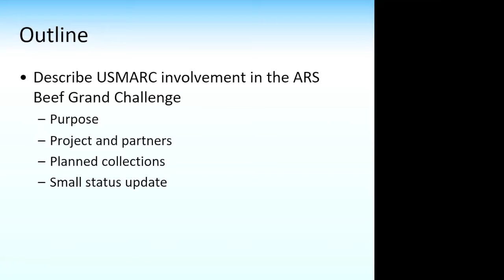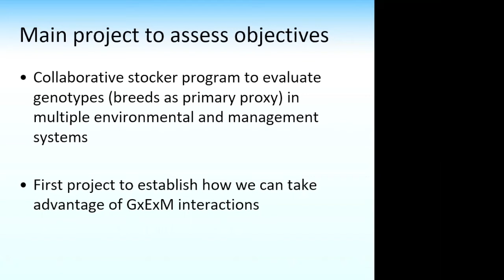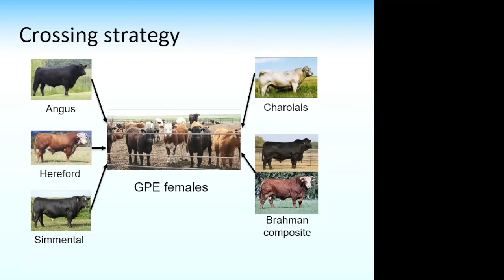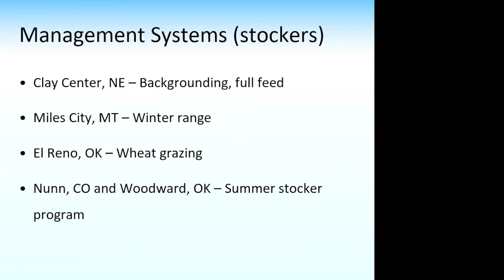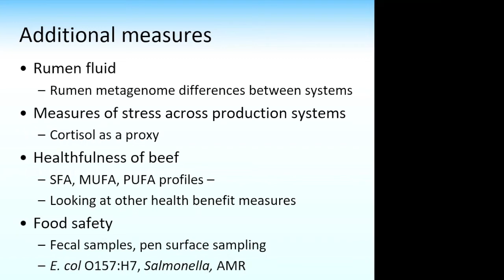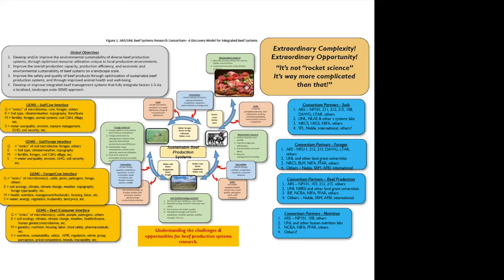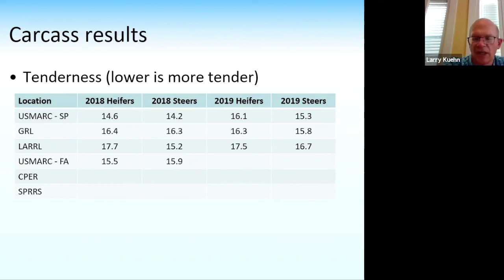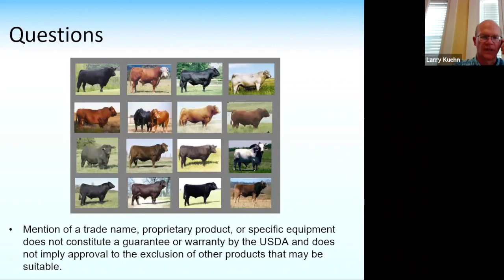Dr. Larry Kuehn, Advancements in Efficiency and Adaptability Technical Breakout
An Introduction to the ARS Beef Grand Challenge Project – Dr. Larry Kuehn, USDA-MARC